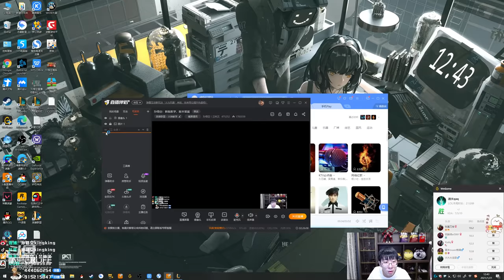【猴哥】蘭林漢悟空：劫VS男槍 國服 牙齦出血等於血噬（20210123P9）